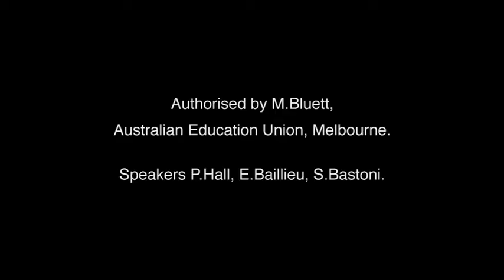Honour Your Word, Mr Premier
In opposition and in power, Skills Minister Peter Hall and Premier Ted Baillieu promised that under the Coalition, Victorian teachers would be the highest paid in Australia. It's time for them to honour their word.